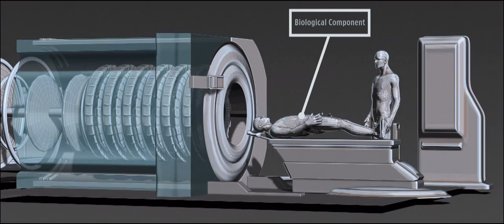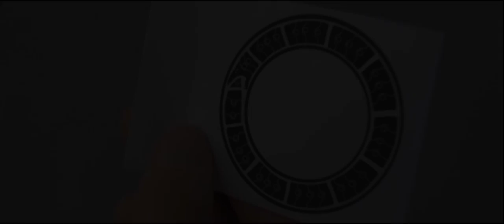Eternity (NZ Feature Film) OFFICIAL Trailer HD 1080p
Eternity is a sci-fi mystery, set in the near future. A police detective, Richard Manning, is taking part in a futuristic computer game investigating the most difficult case of his career: A seemingly impossible locked room murder mystery of a wealthy property investor.

The more he investigates, the more complex the case seems to become. Richard begins to realize that there is far more going on than just one mystery, and his own future is at stake. His only chance to escape the game depends on him solving everything -- and quickly.